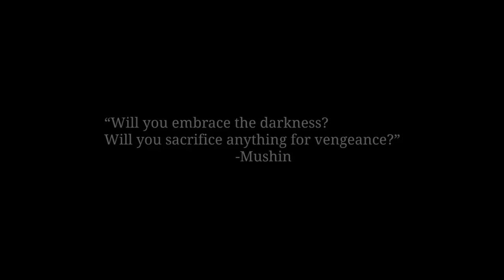Blade & Soul: Four Great Guardians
Welcome to the world of Blade & Soul, where you will journey as a martial artist on the path of revenge. Understand your history. Understand the threats in your realm. Only you can take down Jinsoyun.